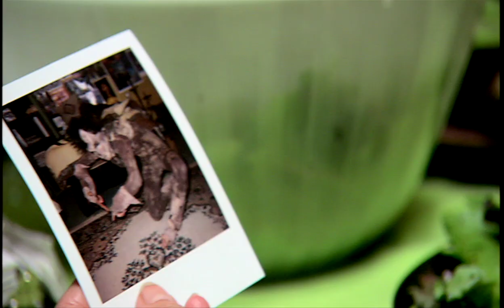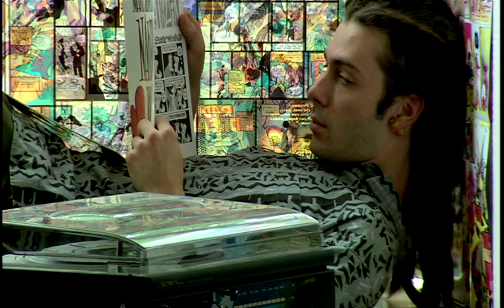Hero Tomorrow Trailer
David, a struggling comic book creator from Cleveland, spends his days cutting grass and his nights smoking it while desperately trying to keep his superhero fantasies alive. When Robyn, his aspiring fashion-designer girlfriend, makes him a Halloween costume of his original character Apama, it doesn't take David long to hit the streets and begin blundering towards disaster.

This comic book Don Quixote is characterized by surreal flourishes, mixing dream, fantasy, and flashbacks that borrow as much from the art house as the comic shop. A midnight movie for superhero fans.